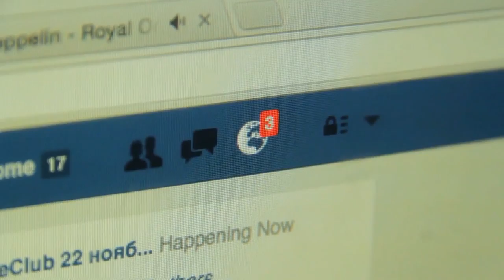MÁS del 50% de los CHILENOS ACOSADOS por Internet conoce a su AGRESOR 😨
Un 58% de los encuestados chilenos que participaron de un informe elaborado por Microsoft sobre actividad digital, dice que reconoce al agresor después de ser acosado online.